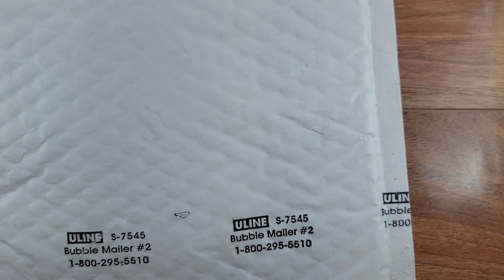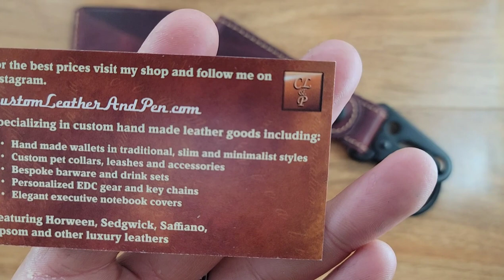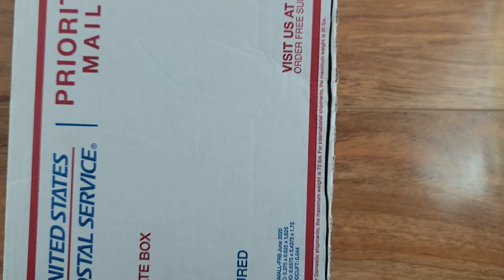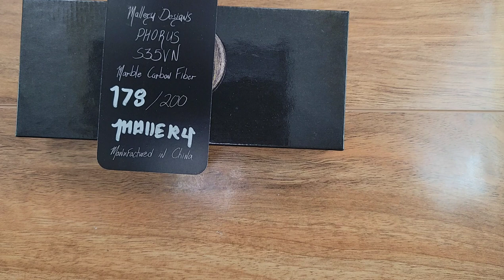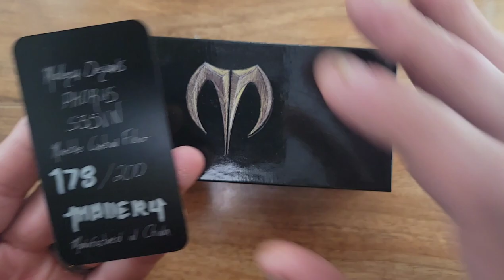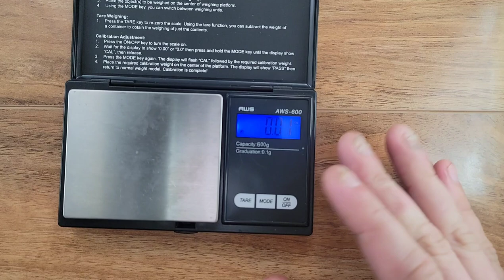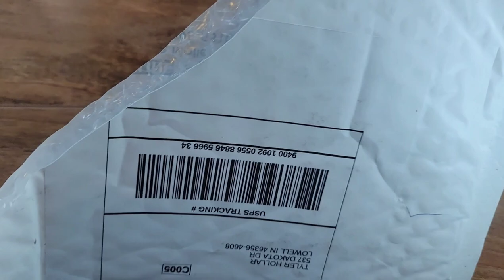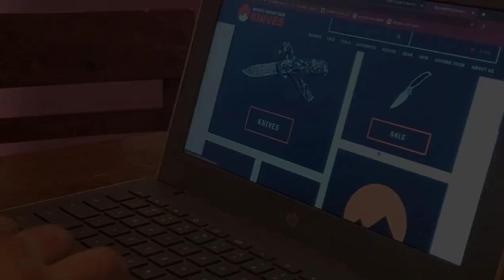Unboxing The Dylan Mallery Phorus This Thing Is AWESOME - EEDC Mail Call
Dylan mallery phorus